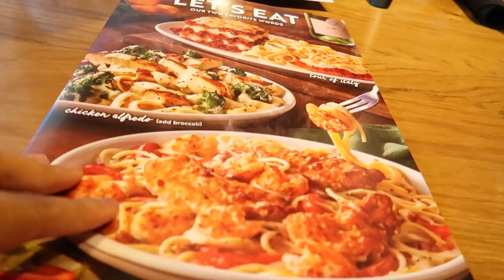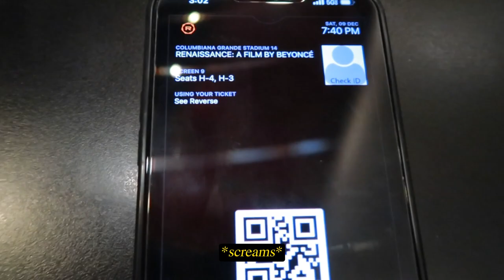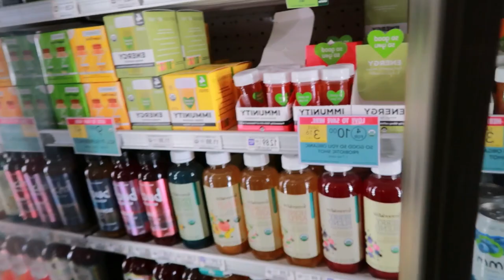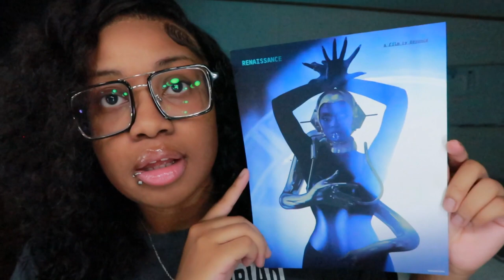VLOG: LIFE UPDATE + SISTER DATE + FINDING MYSELF & MORE | Marketa Tenay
It's been too long guys! In this vlog, you see me update you guys on what's been going on since I last posted, go on a sister date, spend some time with myself & more. I hope y'all enjoy!

(Direct links to some of my favorite hair, tech, and house products)

☆ Vlog Camera
☆ Panel Lights
☆ LED Phone Clip Light
☆ Stand Up Tripod
☆ Vlog Tripod